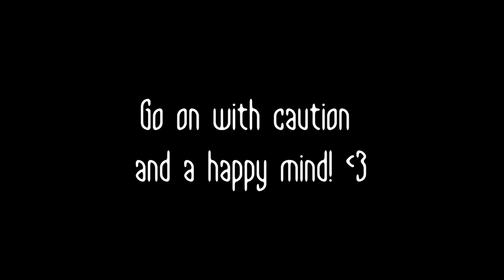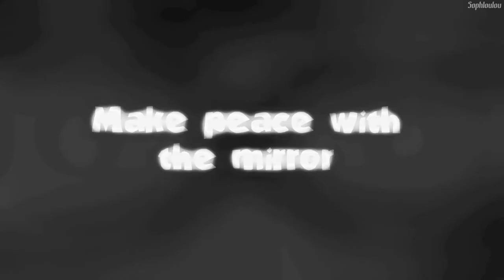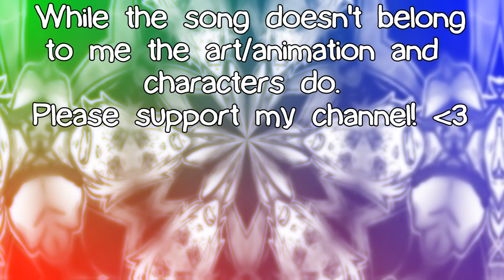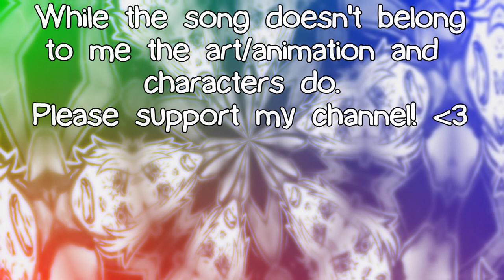Echo [2018 Level 3 Animation FMP]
"Dear you, make peace with the mirror and watch your reflection change."

Theme: Reflection

Bio of the video: Unknown G and Unknown B have fought. Their fight has impacted them in ways that it haunted their dreams. Unknown G is pestered by Doubleganger "Shatter" whilst Unknown B is troubled by Doubleganger "Copycat". D-Shatter wraps U-G in electrical currents of regret whilst D-Copycat hassles U-B in the hands of guilt. Will U-G and U-B be able to fight back their self-reflection?

Authors Note:
Hello! Hello! Sophloulou here! Man, this project was a ride! After much blood sweat and tears, my project is done! This was created in such a short time span.
Our project was the following for our FMP [final major project] "here's the word echo, do something with it". In theory at first this was difficult, but once you do the research there are MANY definitions of the word "echo". Reflection was one of them.
I spent 1 month of planning character designing and the storyboarding whilst the last 2 months was spent doing the actual project by myself. You can see why I was stressed.
I only managed to finish it but I'm proud of myself regardless. The characters I unintentionally ended up loving more than planned. I never wanted to give them proper names I don't know why but something about them doesn't scream normal lol.